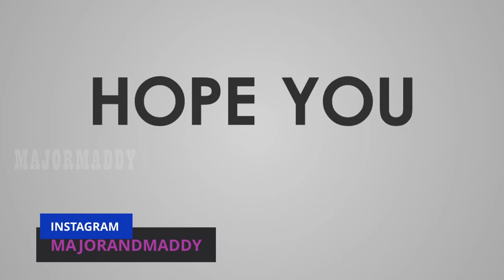MERCEDES BENZ W198 300SL @ CAR MECHANIC SIMULATOR 2018 EPISODE 12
Features of Car Mechanic Simulator 2018:

1. photo realistic graphics
2. 40+ cars to get your hands dirty with
3. 10+ tools to help you check out cars
4. 1000+ parts waiting for you
5. mix of randomly generated jobs to fulfill
6. Endless game play
7. Barn Finds, where you search for abandoned cars in barns - make sure to look there
9. Advanced Upgrades System (level up and spend your points to upgrades)
10. Path Test to test car suspension
11.Test Track to test car condition
12.Race Track to test car performance
13. Car Auctions where you can compete with other bidders and try to outbid them
15.Junkyard (scavenge for parts and rusty cars)